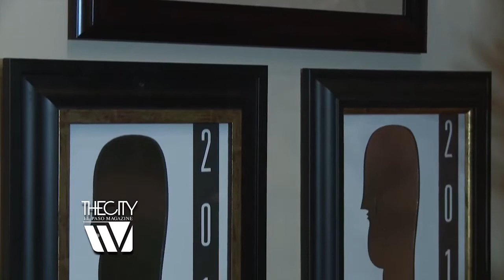The City Magazine El Paso: Mike Mandoza Visits Mesa Street Grill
Come check out one of EL Paso Texas premiere restaurants..